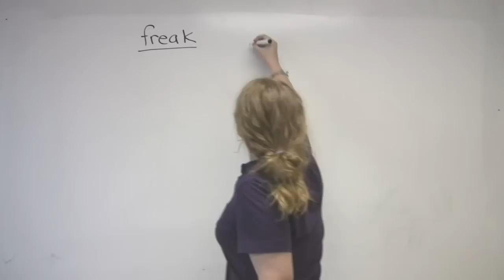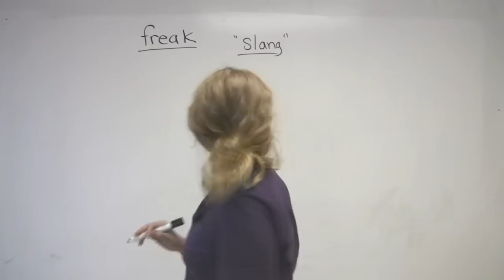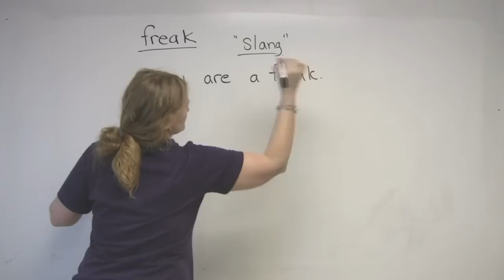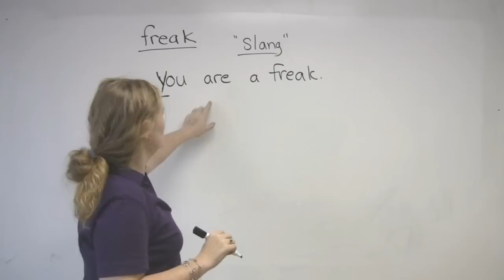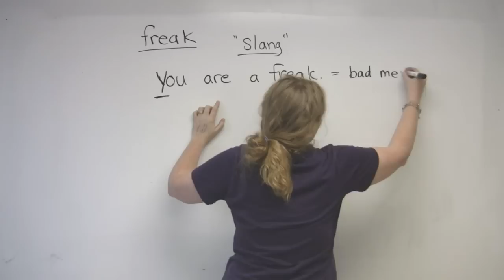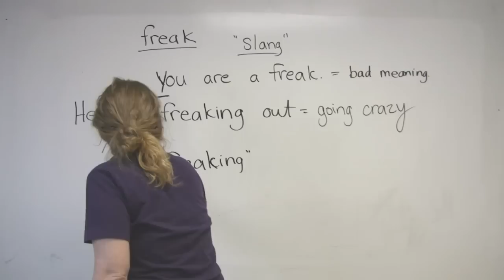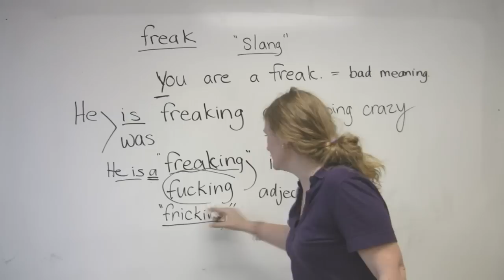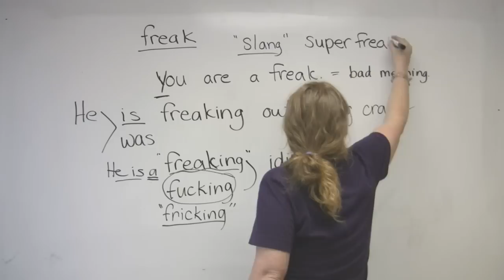English Slang - FREAK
You've heard it from native English speakers... finally understand what they are freaking talking about in this slang lesson!